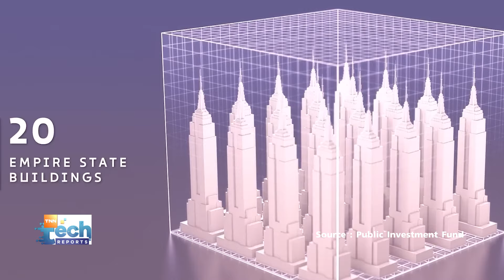ตึกทรงลูกบาศก์ยักษ์ Mukaab เริ่มก่อสร้างแล้วในซาอุดีอาระเบีย | TNN Tech Reports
ซาอุดีอาระเบียเริ่มต้นก่อสร้างตึกระฟ้าทรงลูกบาศก์ มูคาบ (Mukaab) ซึ่งจะกลายเป็นอาคารขนาดใหญ่ที่สุดในประเทศ โดยตึกแห่งนี้จะเป็นศูนย์กลางของโครงการพัฒนาขนาดใหญ่ มูรับบา (Murabba) ซึ่งความล้ำสมัยของโครงการนี้ จะพลิกโฉมเมืองหลวงอย่าง ริยาด (Riyadh) ให้ยิ่งใหญ่กว่าเดิม